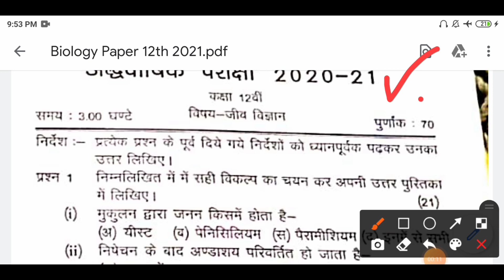कक्षा 12 वीं जीव विज्ञान अर्धवार्षिक पेपर 2021 || 12th Biology half yearly paper solution 2021